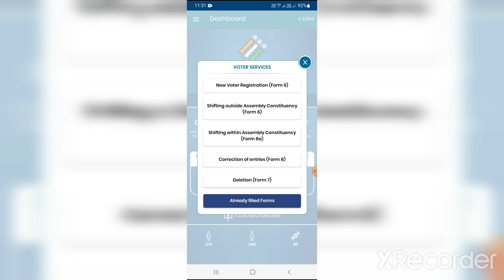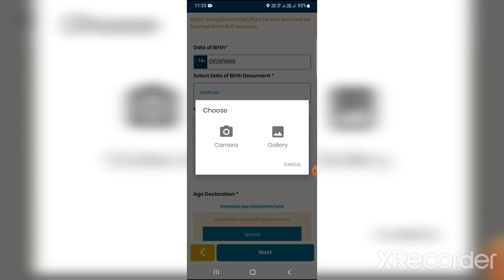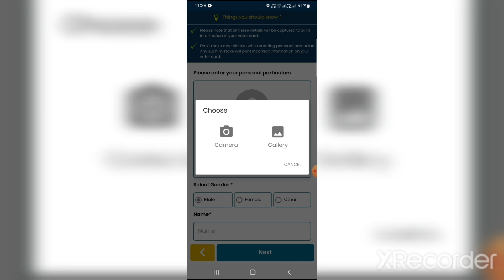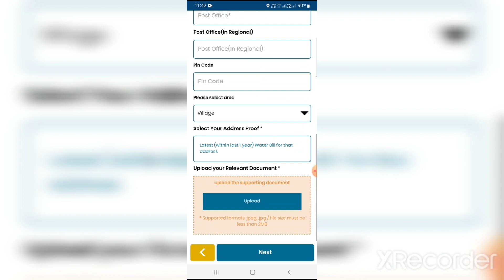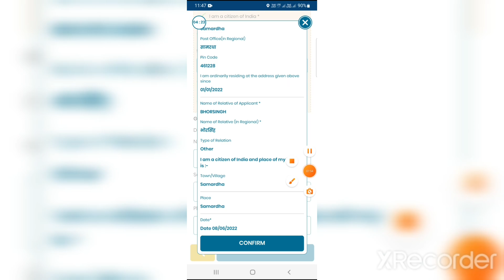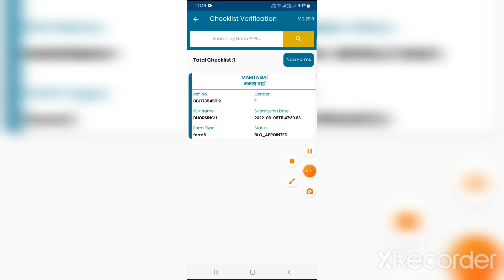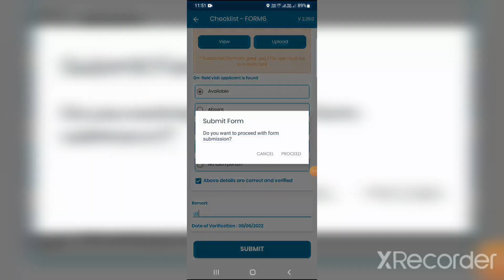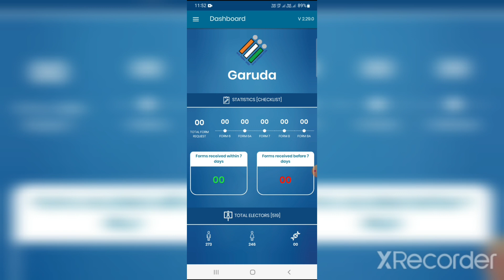HOW TO ADD NEW NAME IN VOTER LIST WITH GARUDA APP | FORM NO-6 | YEAR-2022 | ECI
गरुड़ एप्प से मतदाता सूची में नया नाम जोड़ने की पूरी प्रक्रिया | FORM NO-6 | VOTER LIST | NEW NAME | YEAR-2022 |